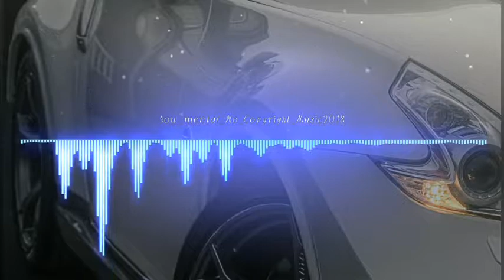hit me__mental No Copyright Music2018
mental free music 2018

🔊I am trying to do my best for you.